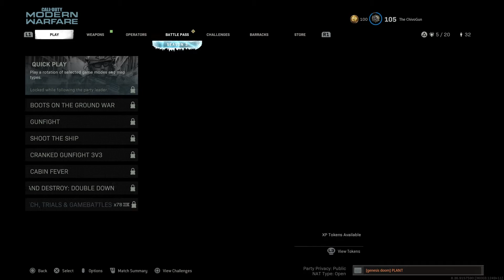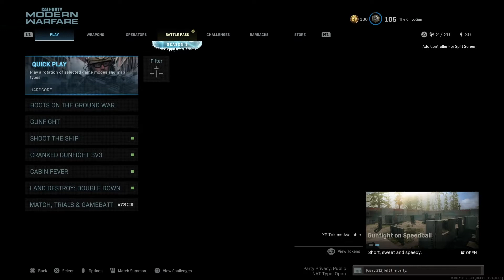Call of Duty Modern Warfare PlayStation®4* Pro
I am constantly trying to improve the channel’s quality and content.  Questions and comments are always welcome.